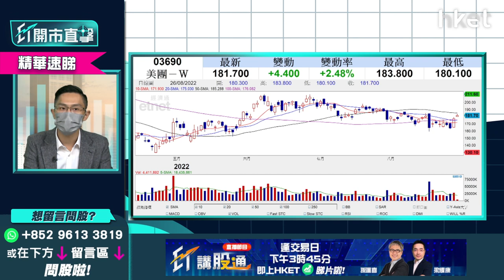【ET開市直擊】（精華）美團3690業績博唔博？黃偉豪分析業績部署